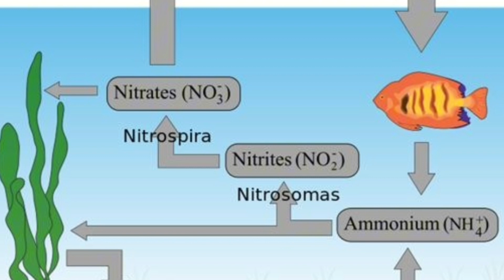5 ERRORI COMUNI NELL'ALLEVAMENTO DEI PESCI TROPICALI - VITA ANIMALE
Il nuovo canale YouTube "Vita Animale" è dedicato alla bellezza e alla diversità del mondo animale. Qui troverai video coinvolgenti e informativi su animali di ogni tipo, dalle creature selvagge che popolano le foreste e le praterie, ai compagni domestici che condividono la nostra vita quotidiana.

Scoprirai curiosità su ogni specie, vedrai filmati emozionanti di animali in azione, e imparerai come prendersi cura dei tuoi animali domestici e come proteggere le specie selvatiche. Potrai anche seguire le storie di animali salvati e riabilitati, e conoscere i protagonisti della conservazione della natura.

"Vita Animale" è il canale ideale per gli amanti degli animali, per coloro che cercano di avvicinarsi alla natura, e per chi vuole saperne di più sulla vita e sul comportamento degli animali.

5 ERRORI COMUNI NELL'ALLEVAMENTO DEI PESCI TROPICALI - VITA ANIMALE